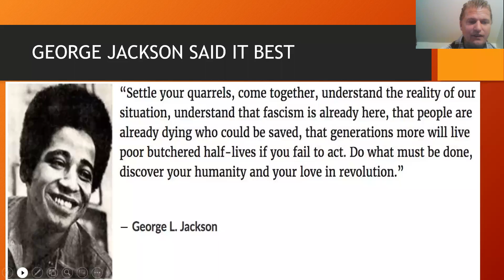West Coast Credible Messengers Abolition Radio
Abolition Radio Host Flaco Rising calls on all the people through George Jacksons Quote to find their love in Revolution.